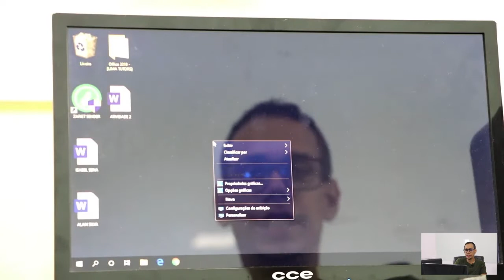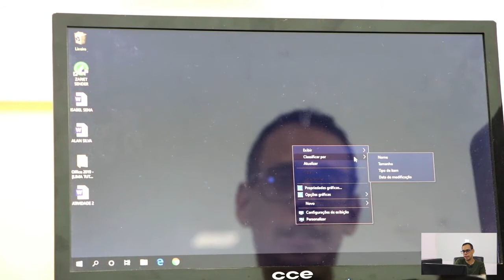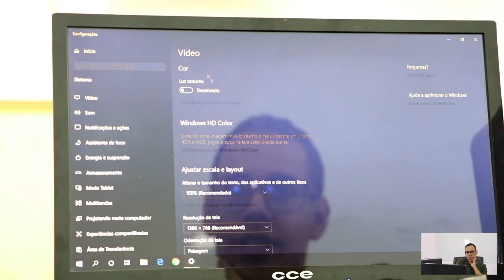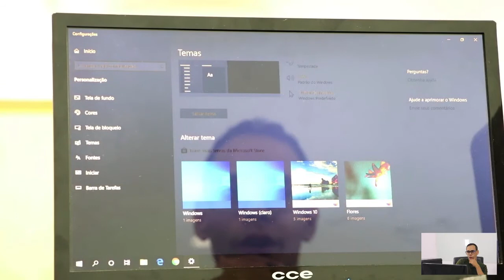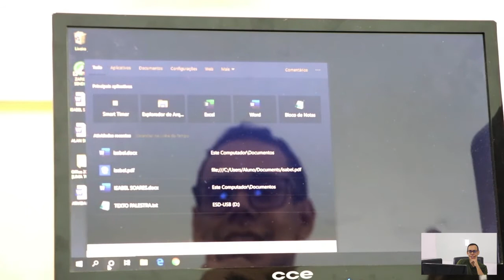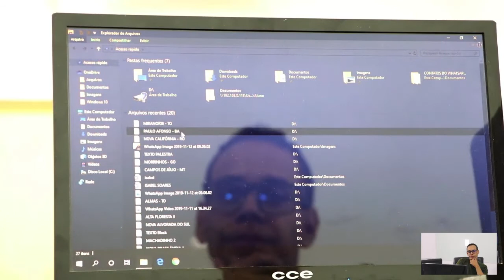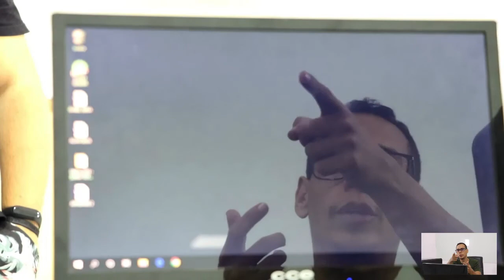AULA 10 INFORMÁTICA BÁSICA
Assista essa sequência de aulas de informática básica para iniciantes.